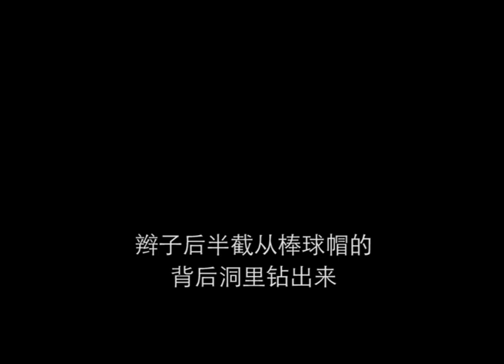ASMR Olympic Sailing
ASMR  Olympic Sailing (In English with Chinese subtitles)
ASMR奥林匹克帆船比赛 (英文， 中文字幕）